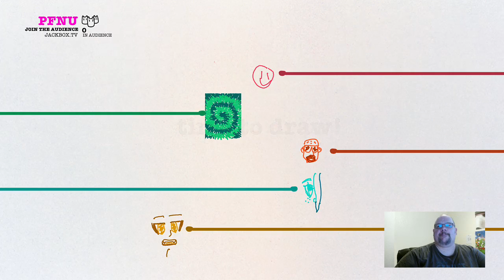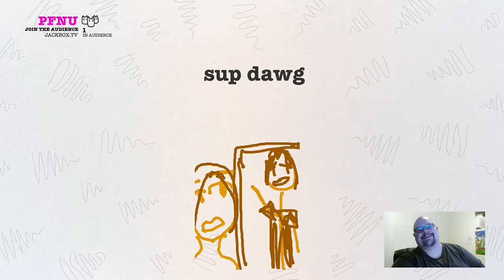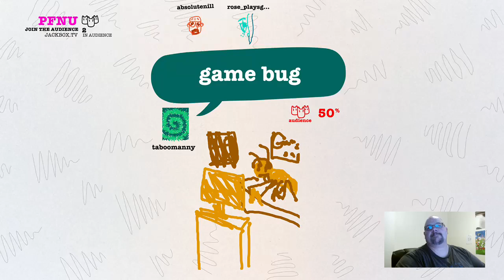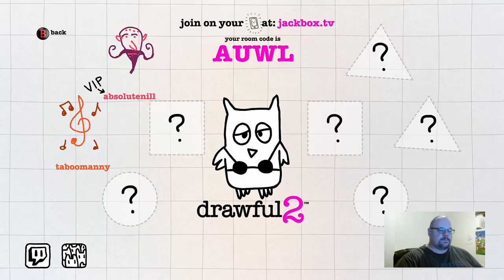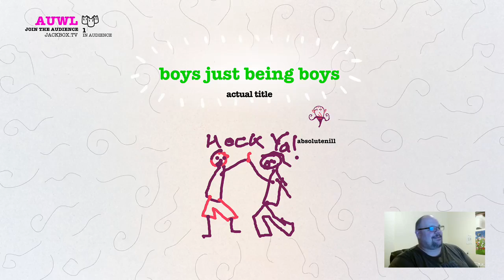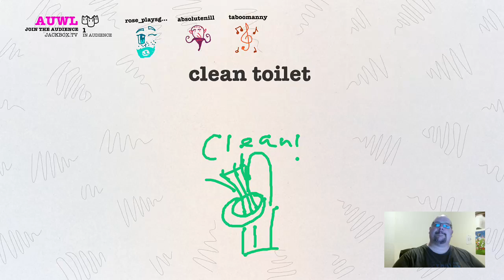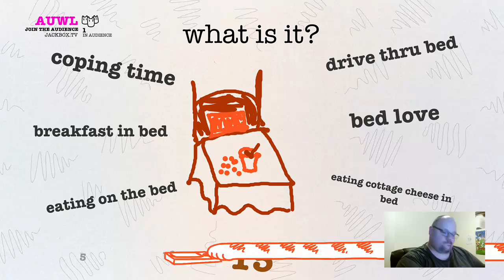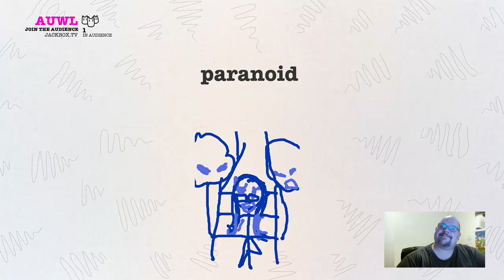Drawful 2 - 5/21/19